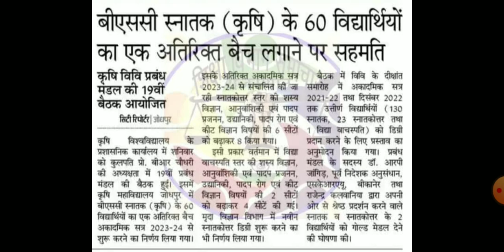Agriculture Pre-Pg 2023 में बढ़ी सीटें✨ .... जाने कौन से विषय में कितनी सीटें 🤔 , AU Jodhpur